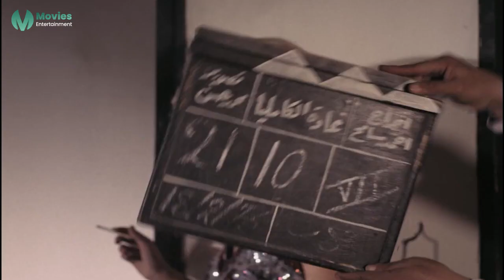هخلص على أي حد يجرأ يقربلك وتاني يوم هتبقى أرمله! | عادل ادهم ابدع في المشهد ده وهو بيزل ميرفت امين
تهوى كاميليا التمثيل، تتعرف بالمخرج والمنتج أحمد سامح الذي يتفق معها على بطولة فيلمه الجديد، يتقرب منها عزيز صاحب النفوذ ولكنها تصده، تتفق مع أحمد على الزواج فيهددها عزيز بقتله، تقرر التضحية بحبها فتعامل أحمد بجفاء وتصده إنقاذًا له.
ﺇﺧﺮاﺝ: عاطف سالم (مخرج)  صالح فوزي (مخرج مساعد)
ﺗﺄﻟﻴﻒ: إبراهيم الورداني (مؤلف)  عبدالحي أديب (سيناريو وحوار)
طاقم العمل: حسين فهمي  ميرفت أمين  عادل أدهم  عبدالمنعم إبراهيم  نجوى فؤاد  مريم فخر الدين